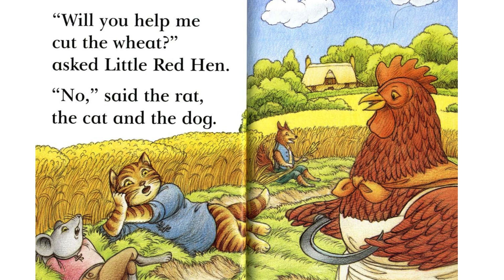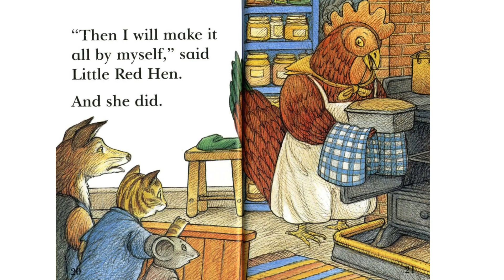📖 Kids Book Read Aloud: The little red hen